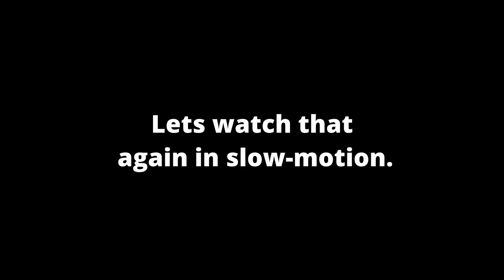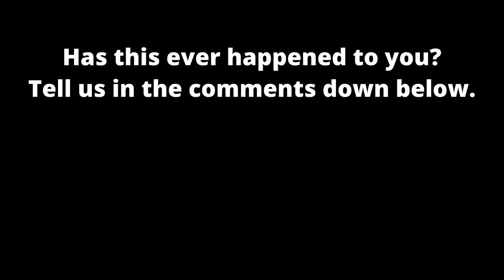Void Reaver Takes a Dive[Tower Defense Simulator]Roblox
The Void Reaver decides to take an unexpected dive.